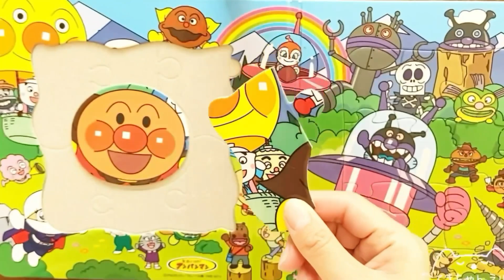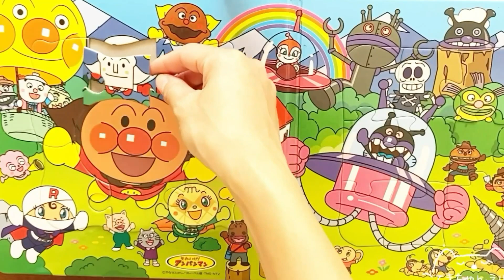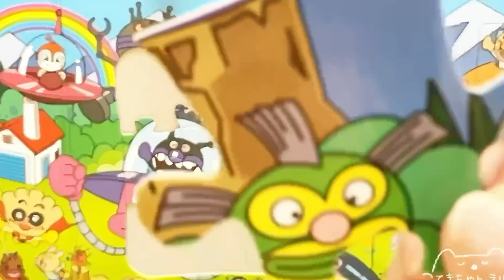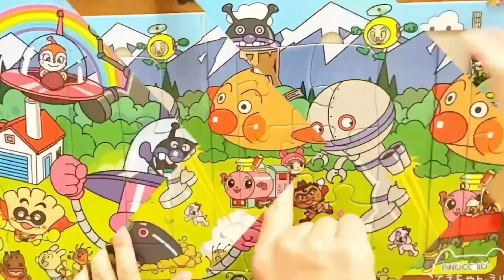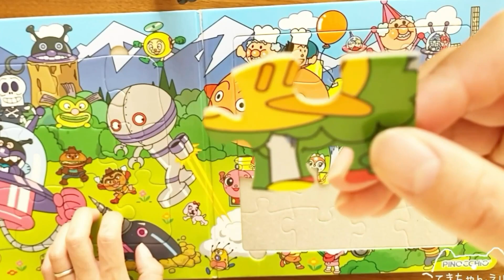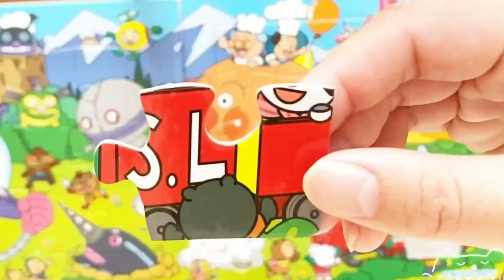アンパンマン アニメキャラクターパズルで遊ぼう！バイキンUFOやだだんだんもいるよ！いないいないばあっワンワンや恐竜パズル名前わかるかな？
曲　アニソン伴奏おまげ　アンパンマンマーチなど

どんぶりまんトリオ
てんどんまん
かまめしどん
カツドンマン
メロンパンナ
わたあめぼうや
コキンちゃん
ロールパンナ
ねこみ
ぶたお
かばお
ぴょんきち
ヘリコプタン
ばいきんまん
バイキンUFO
だだんだん2ごう
だだんだんひこうけい
ホラーマン
けむたん
クリームパンダ
ばいきんじょう
モグリン
やきそばぱんまん
ハンバーガーキッド
アンパンマンごう
ジャムおじさん
バタコさん
ホラホラコ
アオキンマン
アカキンマン
たまごちゃん
たまねぎくん
あかちゃんまん
ニャニィ
ちーずばけっとごう
レアチーズちゃん
ポッポちゃん
SLマン
こむすびまん
おむすびまん
かびるんるん
きぃこ
うさこ